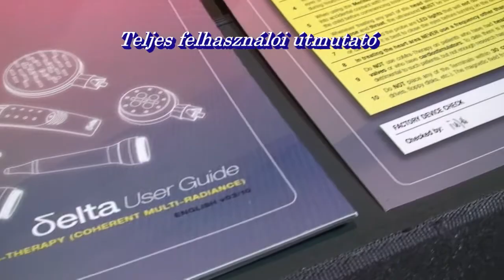Hungarian Delta Laser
Végre itt egy költséghatékony, sokoldalú, hordozható készülék, amelyik egy LÉZERES, LED-es, mágneses és ultrahangos kezeléseken alapuló HOLISZTIKUS egységben, a lehető legjobb FÁJDALOM- és GYÓGYSZERMENTES gyógyászatra és az egészsége fenntartására képes!

A Radiant Life Technologies által gyártott Delta Lézer a tökéletes eszköz azok számára, akik velem együtt azt vallják, hogy a testünk képes magát GYÓGYÍTANI.
Az alacsony intenzitású és MAGAS PRECIZÍTÁSÚ DELTA LÉZER a sejtek újjászületését, a vérkeringést, a metabolizmust, megfiatalodást, sebek gyors gyógyulását és a hajnövést segíti.

A DELTA LÉZER vásárlásával nemcsak egy életváltoztató gyógyászati készülékre tesz szert, HANEM a személyes támogatásom mellett a Radiant Life Technologies munkatársainak teljes támogatására is akik SZÍVÜKÖN viselik az ÖN EGÉSZSÉGÉT.